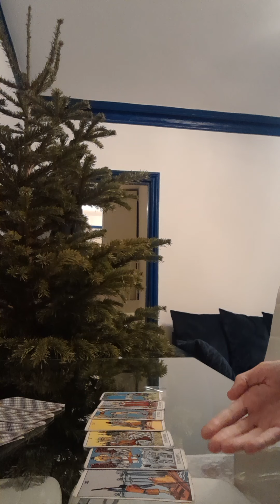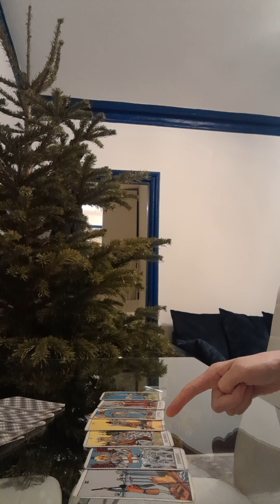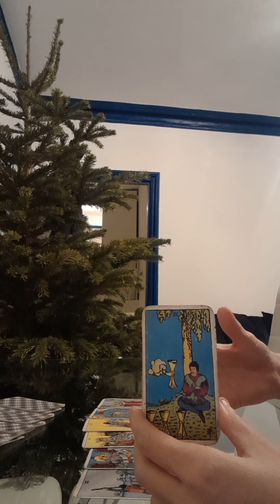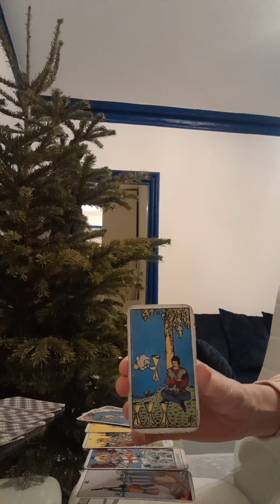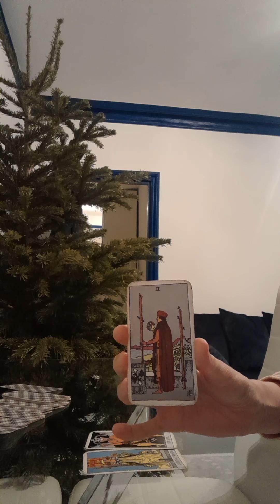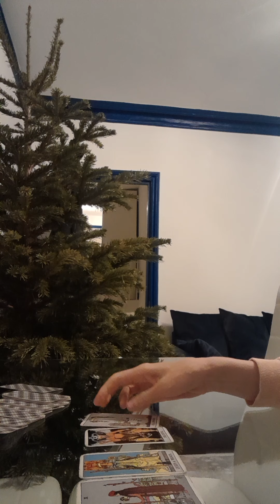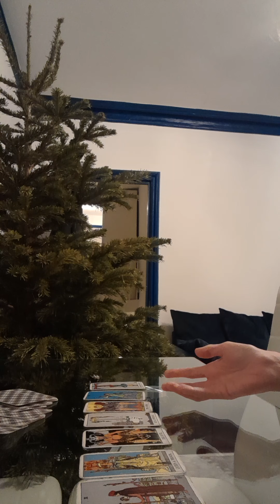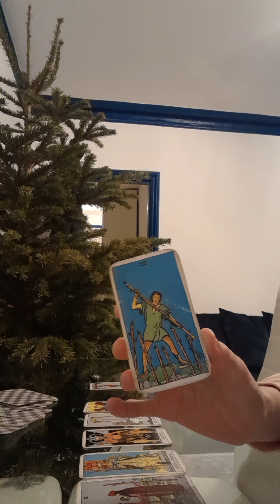🔮❤️ HARRY - REGRETS OVER 'SPARE'? ❤️🔮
I'm an empath/psychic with mediumship abilities - it runs in the family. I perfected my craft in an open circle in London before starting out for a short time as a fledgling medium, performing readings on platform in spiritual churches in London.

15 Comments